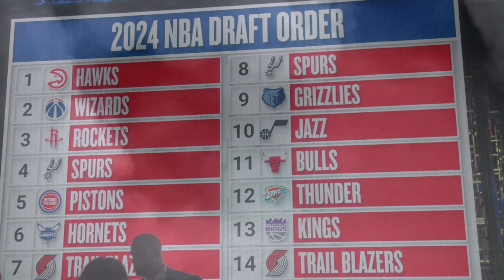Bronny James' High School GPA Raises Questions Before the NBA Draft!